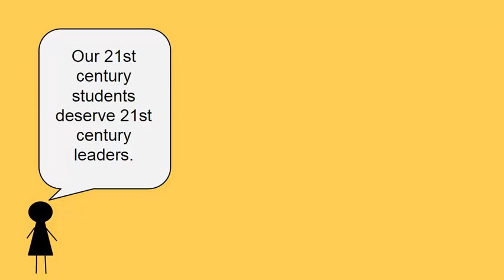BasicsForAdmin.com Elevator Pitch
Elevator Pitch for IEASC Project.